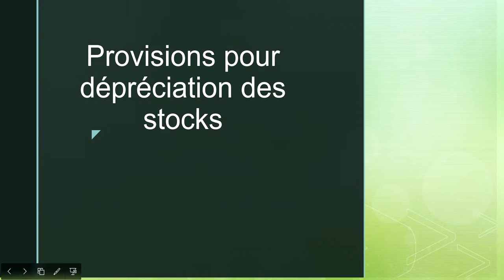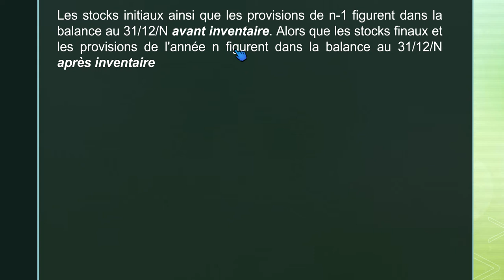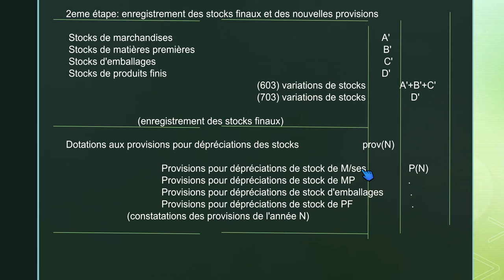stock ( version arabe)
version commentée en arabe sur les stocks
erratum: il s'agit du compte 713 et non 703